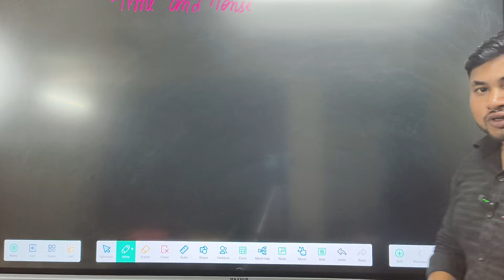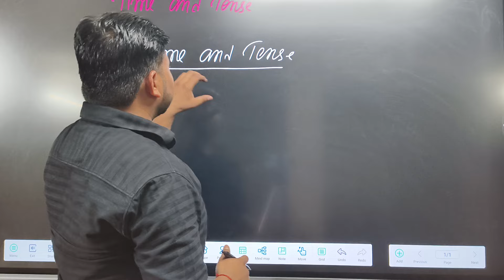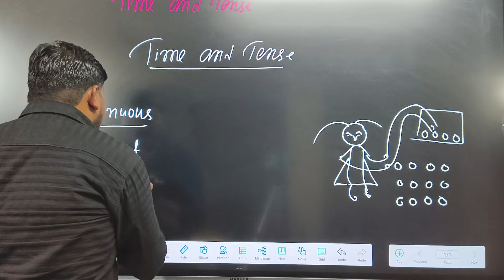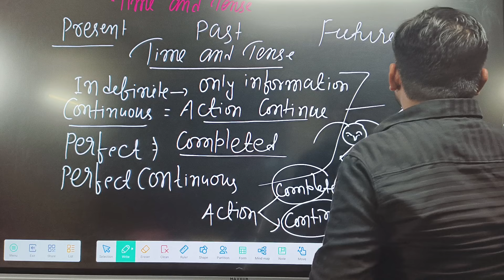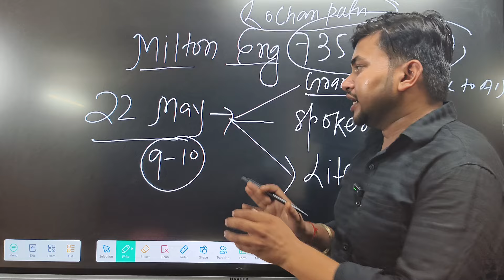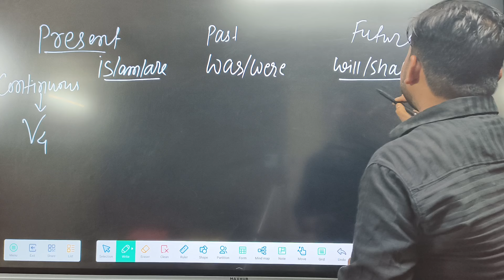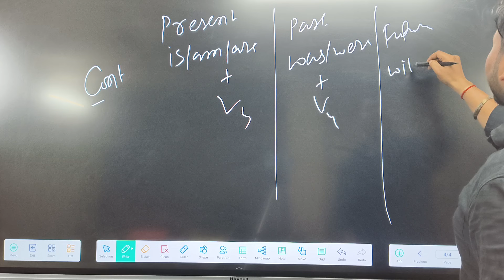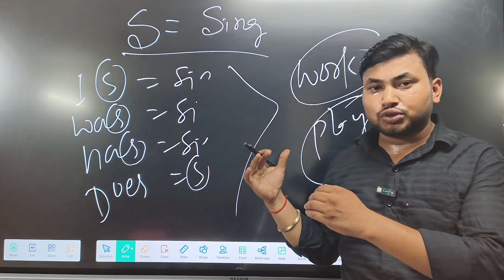Mastering Tenses: A Comprehensive Guide | Class 11 Grammar Series | Jharkhand Board